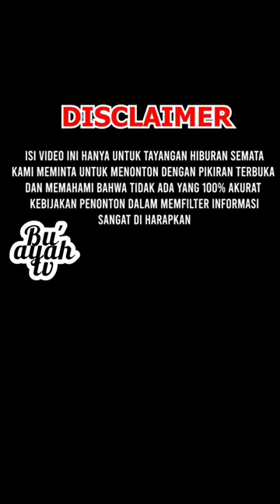ada penampakan sepasang tangan berjalan di negeri wakanda